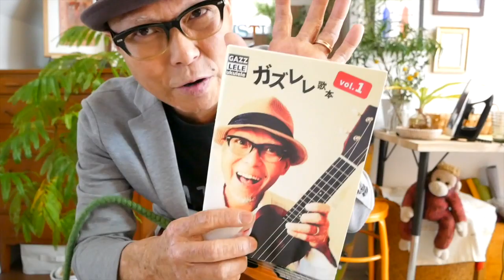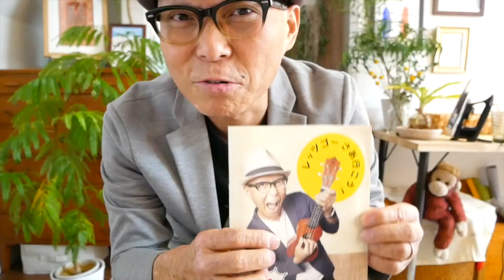どこかで春が / コード３つ！【ウクレレ 超かんたん版 コード&レッスン付】GAZZLELE